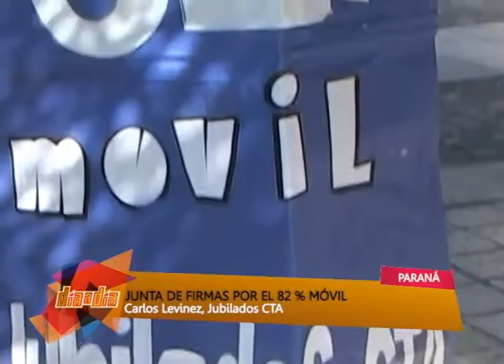NOTA JUBILADOS JUNTAN FIRMAS